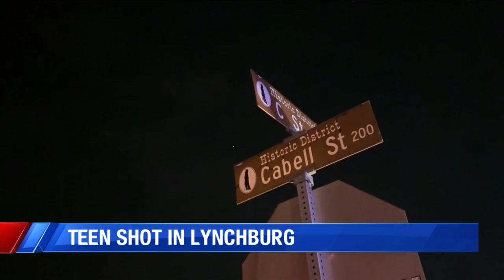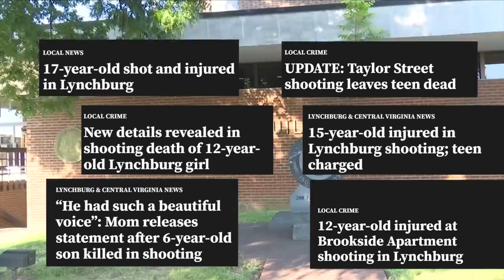Cabell Street shooting marks sixth minor shot in Lynchburg during 2023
For the sixth time this year, the Lynchburg police department says a minor has been shot.  It happened along Cabell Street on the night of Dec. 3. We're told a 17-year-old was hurt--and while he is expected to be okay, community leaders say it has to stop.